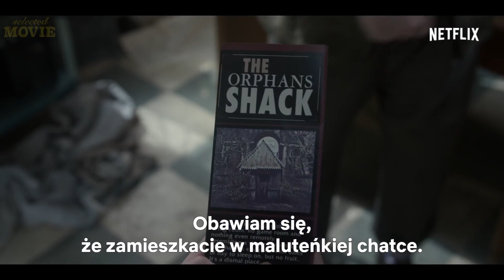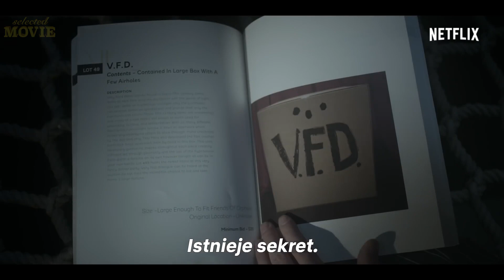Lemony Snicket: Seria niefortunnych zdarzeń Sezon 2 Zwiastun (2018)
Seria niefortunnych zdarzeń - Sezon 2

►Start w kinie PL: 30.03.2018
►USA 2018 / Netflix